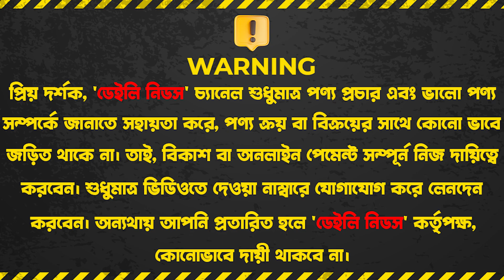কমদামে চায়না সেরা মানের কম্ফোর্টার | China Comforter Price In BD | Comforter Price In BD 2023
Address: Mountex Fashion World

☘Allah Hafez☘

Inbox our FB Page:
K.W.
comforterhascome _price_BD_2023
daily_needs_ mountex_fashion_world